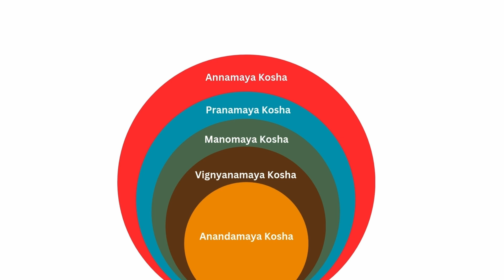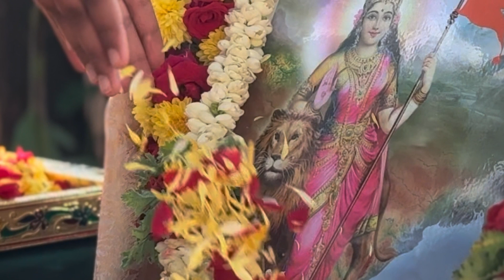Unveiling the Future: 8 Research Wings of Innovation at Vidyakshetra Gurukula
Join us on a fascinating journey as we explore the innovative research centers of Vidyakshetra Gurukula! Our esteemed institution is home to 8 revolutionary research centers that are pushing the boundaries of human knowledge and driving progress in various fields through a revolutionising Gurukul education system. From cutting-edge technology to sustainable development, these research centers are up for some of the world's most pressing challenges. Get an insider's look at the groundbreaking work being done at Vidyakshetra Gurukula and discover the exciting possibilities that these research centers have to offer. Whether you're a student, researcher, or simply curious about what we are up to, this video is a must-watch!

Namaste, we are Vidyakshetra, a Gurukula based out of Bangalore, Karnataka.
As a Gurukul in India, we have been working on the holistic education system that has been the foundation of Bharata. Our curriculum is built based on the Panchkosh theory of education and Bharatiya Jeevan Drishti. As they progress in their learning, all the 5 Koshas get nurtured & nourished. The Gurukulas had equipped us to live & face life with strength & ease. Unfortunately, we have lost all those values due to influences of long duration of foreign rulers. Our founder and Kulapati Sri Muneet Dhiman started this Gurukula with a vision of reviving the culture-rich education that built the foundation of Bhavya Bharat with co-founders Smt Preethi Dhiman and Sri Biswaksen Patra.
Currently, we are a strong community of 90+ families